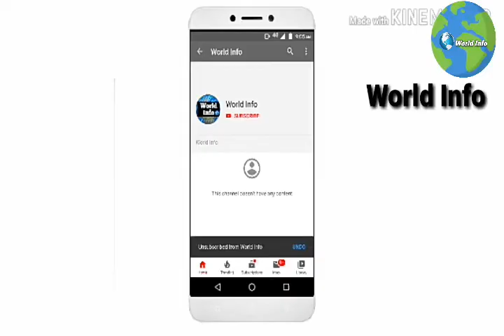Nepal The Amazon of Asia short documentary about Nepal In Urdu _ Hindi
This video on Nepal
Nepal is a country in Asia
This country is Hindu people
The biggest mountain in Nepal
The mount Avrest
Some more facts about Nepal
In this video let's see